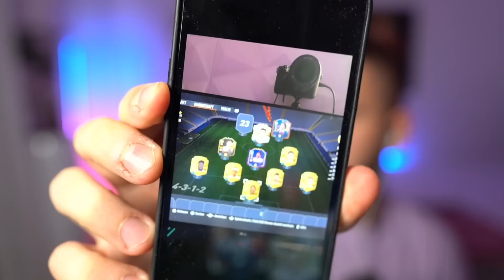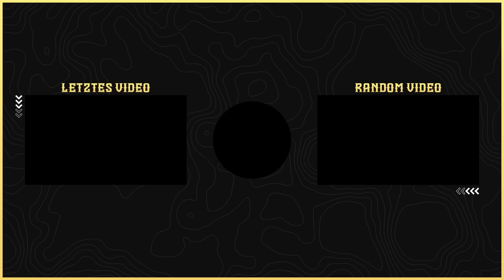RANDOM HERO PACK SQUAD BUILDER BATTLE 🔥🔥 FIFA 23 SBB